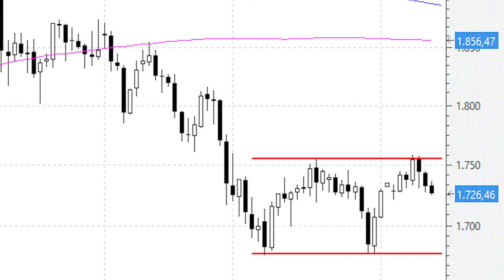Videoanálisis del oro no hay confirmación del doble suelo